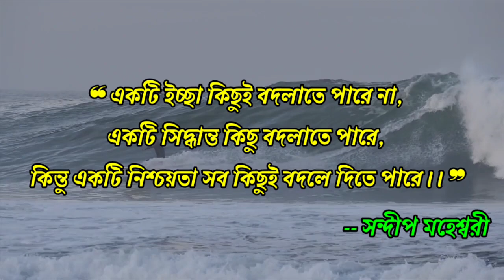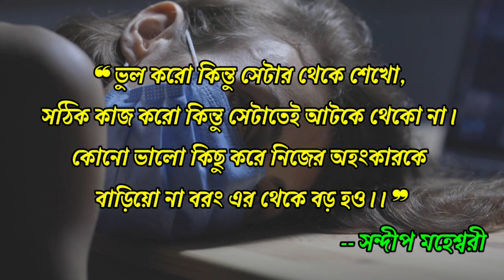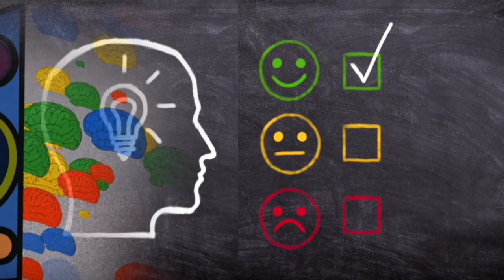Sandeep Maheshwari Best Motivational Video In Bangla।। Heart Touching Quotes In Bangla। সন্দীপ স্যার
Welcome to "Only The he Quotes" Channel, where inspiration and wisdom flow freely!

"Only The Quotes" - Where Bengali Quotes Transform Lives!

Sandeep Maheshwari, the renowned motivational speaker and entrepreneur, has inspired millions with his words of wisdom and motivational insights. He is known for his down-to-earth approach and the ability to connect with people from all walks of life. His quotes have touched the hearts of countless individuals, helping them overcome challenges and achieve their dreams.

Through his inspirational speeches, Sandeep Maheshwari emphasizes the importance of self-belief, perseverance, and positivity. He encourages people to break free from their limitations and embrace their true potential. His motivational quotes in Bangla have also reached a wider audience, resonating with the Bengali-speaking community and spreading his message of empowerment even further.

Born on a journey of self-discovery, Sandeep Maheshwari has faced numerous obstacles and setbacks. However, he never let these hardships deter him from his path. Instead, he used them as stepping stones to grow stronger and wiser. His remarkable journey serves as an inspiration to others, proving that with determination and hard work, one can overcome any hurdle and achieve success.

Sandeep Maheshwari's lifestyle reflects simplicity and authenticity. He believes in the power of staying true to oneself and leading a purposeful life. His teachings focus on developing a positive mindset, nurturing healthy relationships, and finding fulfillment in life beyond material possessions.

Apart from motivational speaking, Sandeep Maheshwari's influence extends to various other areas of interest. He has been a source of guidance for individuals seeking to learn about personal development, entrepreneurship, and the pursuit of happiness. His biography and history serve as a testament to his impactful journey and the mark he has left on the lives of millions.

In summary, Sandeep Maheshwari is an inspirational figure whose words of wisdom continue to inspire and uplift people across the globe. His quotes in both English and Bangla, along with his life story and teachings, have left an indelible mark on the world of motivation and self-development. Through his simple yet profound messages, he has shown that with the right mindset and determination, one can overcome any obstacle and create a life of purpose and success.

Only the quotes,
only the quotes,
Sandeep Maheshwari,
sandeep maheshwari,
sandeep maheshwari In Bengali,
সন্দীপ মহেশ্বরীর বিখ্যাত উক্তি,
life changing motivational quotes in bengali status,
life changing quotes in bengali status, bengali quotes on life,
bengali quotes whatsapp status,
best bengali quotes for whatsapp,
Bengali Quotes,
life changing quotes,
bengali quotes on life,
bengali quotes for whatsapp,
quotes about Life,
powerful haert touching quotes,
quotes video,
quotes status,
quotes motivation,
heart touching quotes in bengla,
Motivational quotes in bengla,
powerful haert touching quotes in bengla,
romantic quotes in bengali,
sad quotes in bengali,